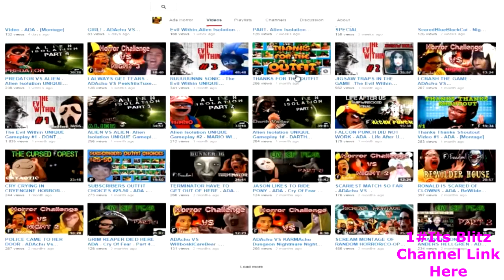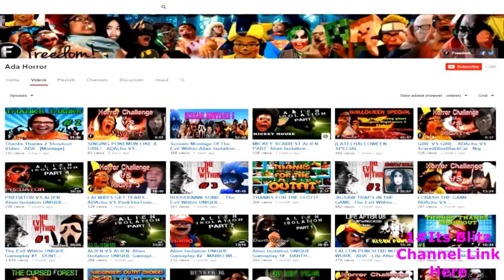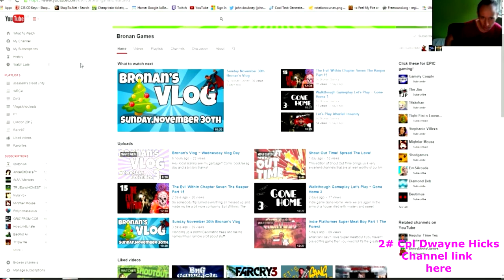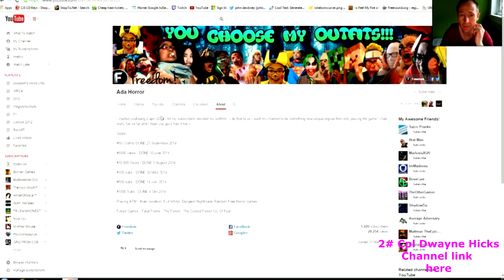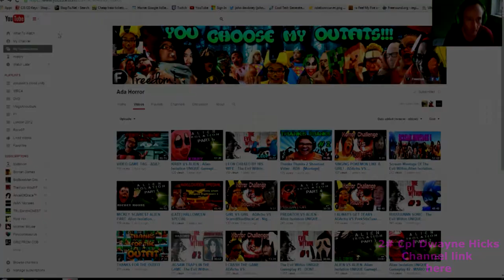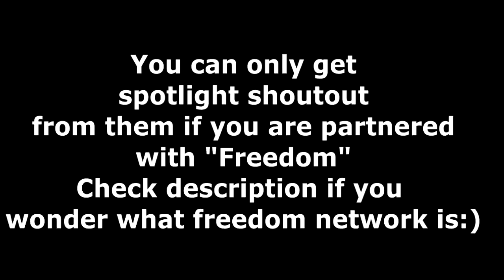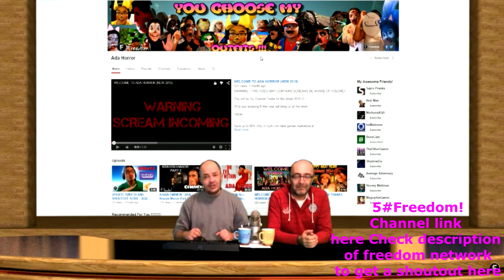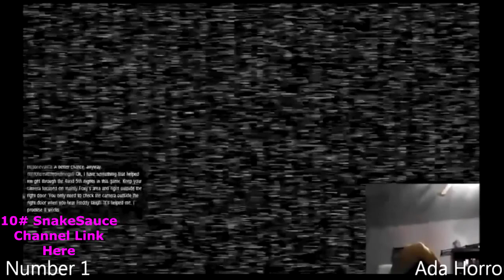THANKS FOR THE SHOUTOUT VIDEOS - ADA - [ Thanks Montage 7#]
2: Have a good mic

Or